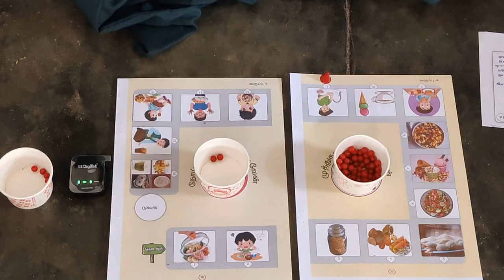4&5 ஆம் வகுப்பு அறிவியல் 2. நீர் -. செயல்பா டு : 8நோய்களை த் தள்ளுவேன்! முத்துகளை அள்ளுவேன்!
பரமபதம் போலவே எளிமையாகவும் , மகிழ்வாகவும் ஆடலாம் இந்த ஆட்டத்தை

4&5 ஆம் வகுப்பு அறிவியல் 2. நீர் -. செயல்பா டு : 8
நோய்களை த் தள்ளுவேன்! முத்துகளை அள்ளுவேன்!பக்க எண் 21#பள்ளிக்கல்வித்துறை கிருஷ்ணகிரிமாவட்டம் தமிழ்நாடு ennumezhuthum எண்ணும்எழுத்தும் pupsAgasipalli joyfullearning கற்றல் விளைவுகள் . சுகாதாரமான உணவு மற்றும் உடல் நலக் குறைவின் போது உண்ண
வேண்டிய உணவுகளை அடையாளம் காண்பர்.
நீர் மூலம் பரவும் நோய்கள் மற்றும் காரணிகள் மூலம் பரவும் நோய்கள்
பற்றியும் அவற்றிலிருந்து பாதுகாக்கும் முறைகளையும் விவரிப்பர் .